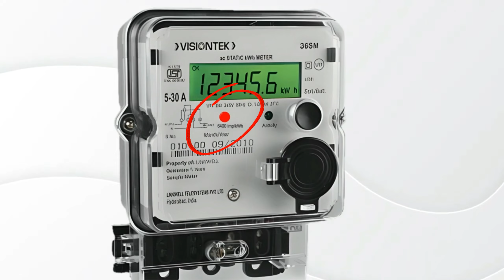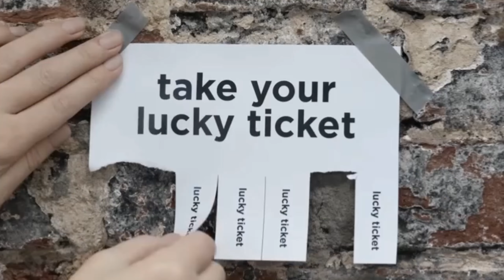I phone में I kyu होता है || Amazing fact